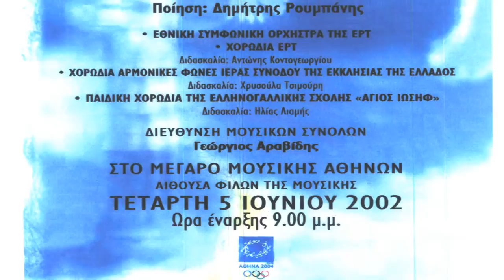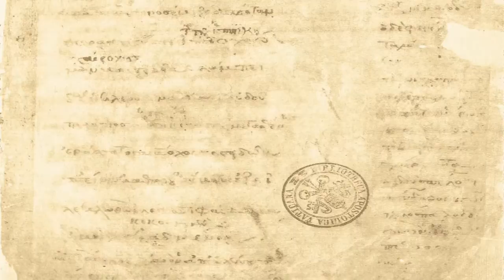George Voukanos"Areton Anotera-Sacred Truce"Symphony for the Olympic Games-Athens Concert Hall 2002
"Areton Anotera - Sacred Truce" Symphony Poem for the Olympic Games (3nd part)
"Αρετών Ανωτέρα - Ιερά Εκεχειρία" Συμφωνικό Ποίημα για τους Ολυμπιακούς Αγώνες
Music & Orchestration by George Voukanos
Poetry by Dr. Dimitris Roubanis
Contemporary Music Orchestra of ERT - Choir of ERT (Address Choir by Andonis Kondogeorgiou) - Choir ARMONIKES VOICES Holy Synod of the Church of Greece (Address Choir Chrysoula Tsimouris) Children's Choir of St. Joseph high school
(Address Choir Elijah Liamis)
Soprano: Helen Stamidou - Mezzo soprano Marita Paparizou - Tenor: Konstantinos Tzemos - Baritone: George Matthaiakakis - Children's Voice: Alexandra Athanassopoulou - Psaltis Andreas Joachim - Song: George Voukanos
Narrator: Nick Vlahakis, Conductor of Music Ensembles: George Aravidis
Synodical Olympic Committee CHURCH OF GREECE,MINISTRY OF CULTURE
"Olympics. A breath of civilization, peace, sportsmanship and ideals into the stranglehold of a world that abolishes ideas, freedoms and ideals. A world that slips in frenzied speed of the material, and only greed. A world that if you look at himself in the mirror the eyes of a child will see the face of a horrific inhumane shame. The Olympic Games from ancient times until now always give a small chance for people to stop the flow of time. An opportunity that resonates like a breath of refreshing, with the wind of peace and ceasefire to blow through the souls of people driving away the pain and suffering of war. A moment that triggers people to peacekeepers and to enter the mental and physical exercise. A sport for us Christians is ongoing and difficult, a soul and spirit of sport that requires race, faith and love. The text of the Apostle Paul, the fathers and teachers of our Church, the texts of ancient authors such as Pindar and others are in Areton Anotera topical as today resound in our hearts rather than whispers of the past but as voices of the future. " text by George Voukanos

CD ΑΡΕΤΩΝ ΑΝΩΤΕΡΑ  Apostoliki Diakonia Editions
Place: Athens Concert Hall (Megaron) 5 June 2002 time 21.00